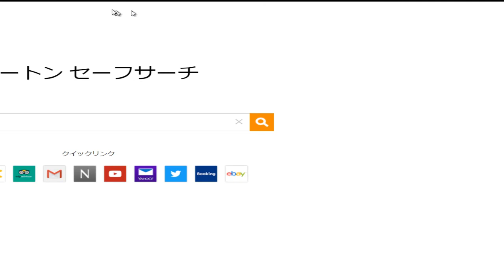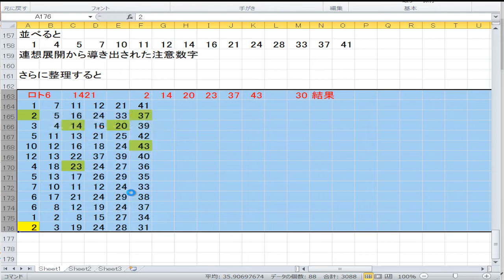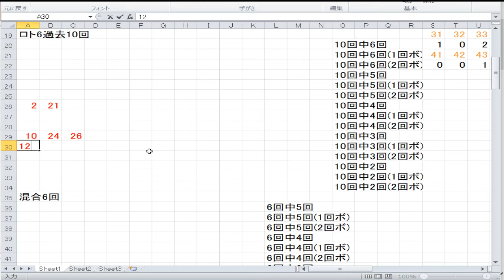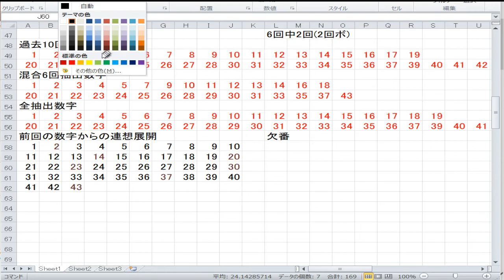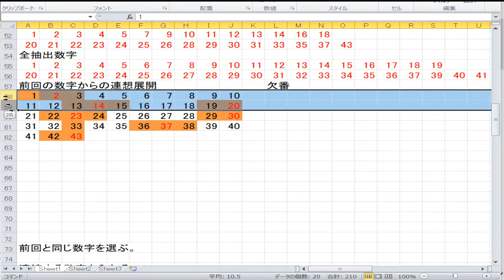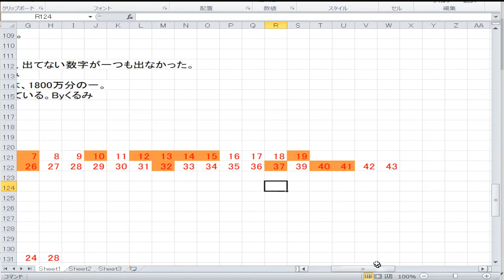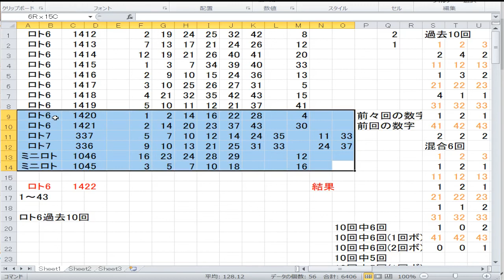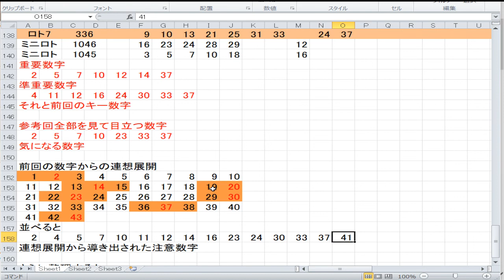1422回ロト6予想準備